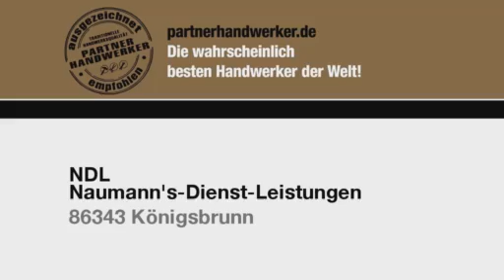Schädlingsbekämpfung und Entrümpelungen NDL in Königsbrunn, Augsburg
Zu Entrümpelungen und Schädlingsbekäpfungen NDL Naumann's-Dienst-Leistungen aus Königsbrunn bei Augsburg finden Sie ein ausführliches Porträt

Wer bekämpft professionell Schmutz, Schädlinge und üble Gerüche? N.D.L. in Königsbrunn bei Augsburg!

N.D.L. steht für Naumanns Dienstleistungen, deren Schwerpunkt im Gesundheitsschutz und Vorratsschutz liegt. Ein qualifiziertes Schädlingsbekämpfungs-Team kümmert sich kunden- und lösungsorientiert um Schimmelsanierung, Reinigungen aller Art und wehrt wirksam Schädlinge und Tauben ab. Besonders hilfreich ist auch der 24-Stunden-Service für Notfälle mit Wespen oder Ratten.

Unterstützung erhalten Sie des Weiteren bei der Geruchsbeseitigung, bei Desinfektionen sowie bei Tatort- und Spezialreinigungen wie etwa der Graffiti-Entfernung. Auf Wunsch werden außerdem Entrümpelungen durchgeführt sowie Fliegen- und Insektenschutzgitter eingebaut.

N.D.L. Naumanns Dienstleistungen punktet durch perfekten Service, enormes Fachwissen und professionelle Beratung. Wer TÜV- und I.H.K.-geprüfte Qualität sucht, wird sie in diesem Reiniguns-Betrieb in Königsbrunn bei Augsburg finden!

Weitere Infos zum Schädlingsbekämpfungs-Unternehmen aus Königsburg bei Augsburg und seinen Leistungen auf den Gebieten Entrümpelung, Gesundheitsschutz und Reinigungen sowie Schimmelschutz aller Art gibt’s

Unser Familienbetrieb wurde im Mai 2006 gegründet.

Alle Kunden/-innen werden von meiner Frau und mir persönlich betreut. Bei Bedarf arbeiten wir mit einem Pool flexibeler Facharbeiter und Helfer,wobei der Inhaber immer vor Ort ist.

Wir sind in folgenden Regionen tätig:
Wir sind von Nürnberg bis Mittenwald, Moosburg bis Ulm, in München und vor allem in Augsburg sowie in einem Umkreis von 80 Kilometer tätig. Auch das ganze Umland gehört hier dazu: Königsbrunn, Schwabmünchen, Landsberg, Gersthofen, Bobingen, Friedberg, Aichach, Neusäß und Stadtbergen.

Wir haben uns spezialisiert auf:
Wir sind ein Dienstleistungsunternehmen mit Schwerpunkt im Gesundheits- und Werteschutz.

Spezialisiert haben wir uns unter anderem auf:
- Schimmelsanierung, Schimmelbekämpfung und Schimmelbeseitigung
- 24-Stunden-Notdienst (bei Problemen mit Wespen oder Ratten)
- Schädlingsbekämpfung, Kammerjäger, Wespennotdienst, Kakerlaken, Schaben,
Bettwanzen, Ratten, Mäuse u.v.m.
- Taubenabwehr, Taubendreck
- Spezialreinigungen, Tatortreinigung, Leichenwohnungen, Messiwohnungen,
Desinfektion, Geruchsbeseitigung, Tierhaltung, Inkontinenz, Wasserschäden u.v.m.
- Sanierung von Wohnungen nach oben genannten Belastungen bis zur erneuten Nutz-barmachung

Sonstige Leistungen:
Wir kümmern uns außerdem um:
- Graffiti-Entfernung und Graffitischutz
- Entrümpelungen, Wohnungsräumungen (insbesondere verwahrloste und Messi-Wohnungen)

Unser Schlüssel zum Erfolg:
Unsere Kunden/-innen wissen unseren perfekten Service, unser fachliches Know-how und die professionelle Beratung zu schätzen. Vor allem legen wir großen Wert auf Zuverlässigkeit sowie Pünktlichkeit und orientieren uns permanent an den Kundenwünschen.

Hier einige unserer Referenzkunden:
Neben zahlreichen privaten Kunden/-innen und auch diversen Hausverwaltungen zählen dazu auch namhafte Firmen wie die Mondial Assistance von der Allianz Gruppe, Süwobau Augsburg und Patrizia Augsburg.

Besonders erwähnenswert:
Die größte Auszeichnung für uns ist eine große Anzahl zufriedener Kunden/-innen. Wir bieten TÜV-geprüfte Qualität im Bereich Fachberatung für Schimmelsanierung und sind ein IHK-geprüftes Unternehmen für Gesundheits- und Vorratsschutz (Schädlingsbekämpfung).

Folgende Unternehmen möchten wir weiterempfehlen:
Gerne verweisen wir auf die Firma ATS - die raumwerker in Königsbrunn und unseren Schimmelladen